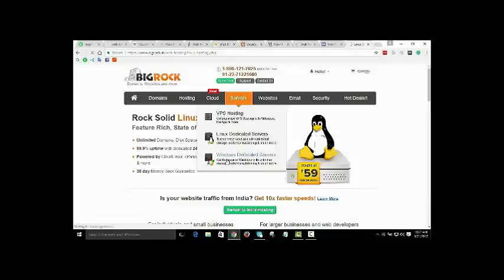Education connection commercial